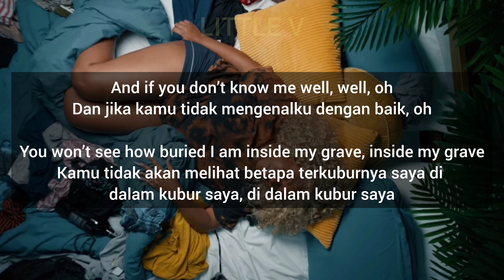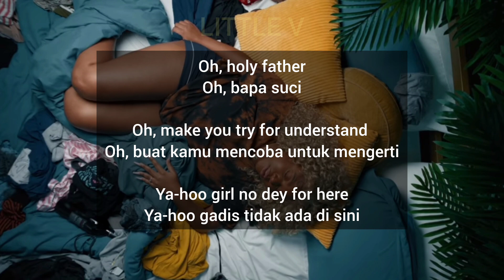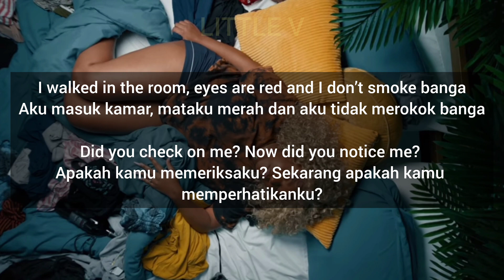People - Libianca (Terjemahan Indonesia)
Lirik:
Uh-uh-uh-uh, oh-oh, oh
Oh-oh, oh (oh-oh, oh), ooh

Dari Bamenda, ini Libianca

*Oh-oh (a-yo, Mage, you made a bang)*
Oh-oh (a-yo, Mage, kamu membuat ledakan)

Aku telah minum lebih banyak alkohol selama lima hari terakhir

*Did you check on me? Now did you look for me?*
Apakah kamu memeriksaku? Sekarang apakah kamu mencariku?

Aku masuk kamar, mataku merah dan aku tidak merokok banga

*Did you check on me? Now did you notice me?*
Apakah kamu memeriksaku? Sekarang apakah kamu memperhatikanku?

Tak seorang pun akan tahu paranoia itu

Karena aku tersenyum

Sebuah fasad yang tidak akan pernah bisa Anda hadapi

Dan jika kamu tidak mengenalku dengan baik, oh

*You won’t see how buried I am inside my grave, inside my grave*
Kamu tidak akan melihat betapa terkuburnya saya di dalam kubur saya, di dalam kubur saya

Karena kamu melihat orang

*People don’t really know you, they don’t really now you*
Orang-orang tidak benar-benar mengenalmu, mereka tidak mengenalmu sekarang

*They don’t really know you, they don’t really know oh…*
Mereka tidak begitu mengenalmu, mereka tidak begitu mengenal oh…

Oh, Bapa Suci

*Oh, holy father I dey try for hold my head*
Oh, Bapa Suci, aku mencoba memegangi kepalaku

Kubilang jangan tinggalkan aku, Diko

Oh, bapa suci

*Oh, make you try for understand*
Oh, buat kamu mencoba untuk mengerti

*Ya-hoo girl no dey for here*
Ya-hoo gadis tidak ada di sini